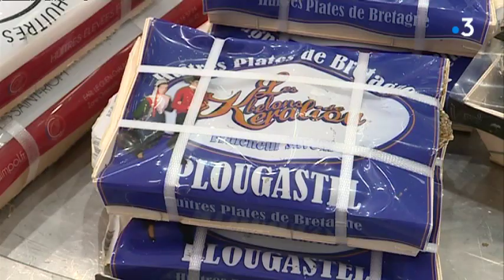Gilets Jaunes : les conséquences pour les ostréiculteurs dans le Finistère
Le mouvement des Gilets Jaunes, du fait des blocages, a un effet sur l'activité de certaines entreprises. Les ostréiculteurs par exemple expédient actuellement deux fois moins d'huîtres que d'habitude, en cette période de fin d'année, qui représente 40 à 60% de leur chiffre d'affaire annuel.

Le reportage dans le Finistère de Morgane Trégouët et Christian Pollet
Interviews : Guylène Plat, attachée de direction d'un supermarché de Gouesnou - Yvon Madec, ostréiculteur à Lannilis - Thierry Larnicol, ostréiculteur à Plougastel.